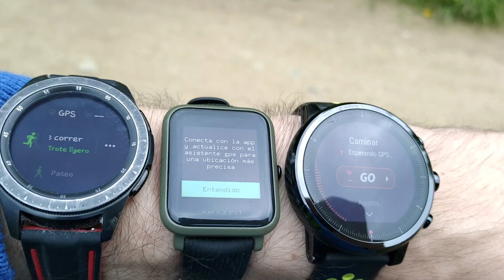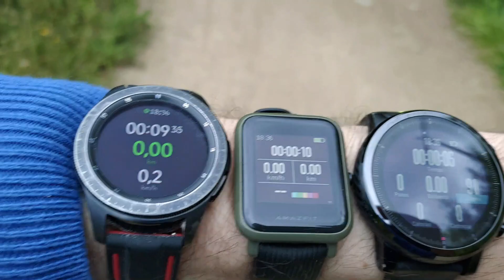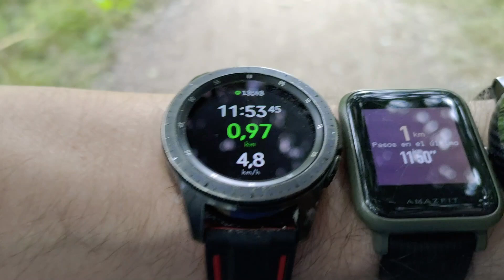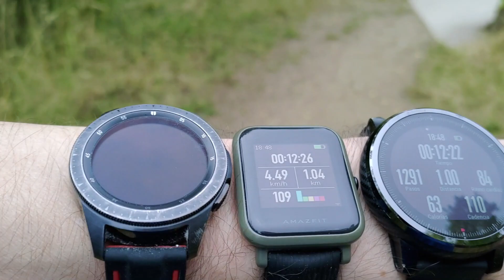Triple Comparativa. Galaxy Watch vs Amazfit Bip vs Stratos. Mis conclusiones.